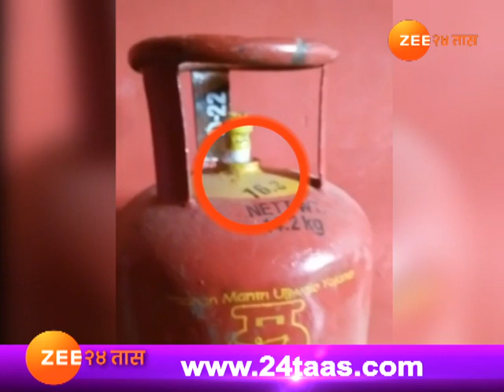भारत गॅसच्या निष्काळजीपणाचा कहर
Dombivali | Bharatgas | Gas Cylinder Leak